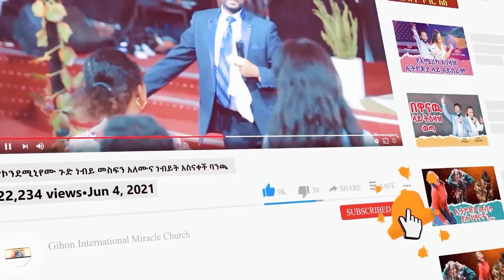ሴቶቹን ተዋቸው //ነብይ መስፍን አለሙ እና ነብይት አስናቀች ባንጫ//